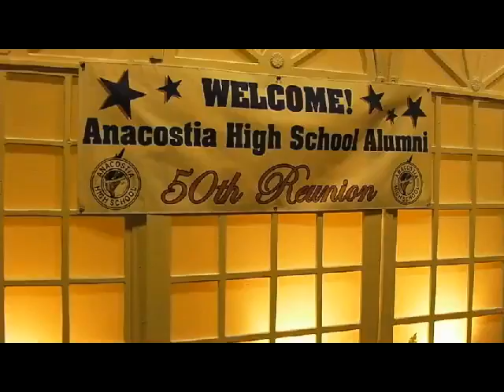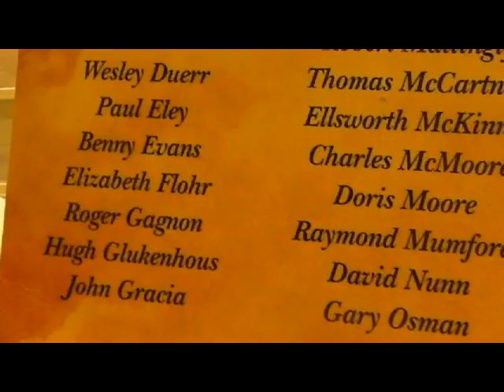1961 Anacostia 50 yr Reunion Pt 1 redone with names.qt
Same Part 1 video except names have been added where possible.